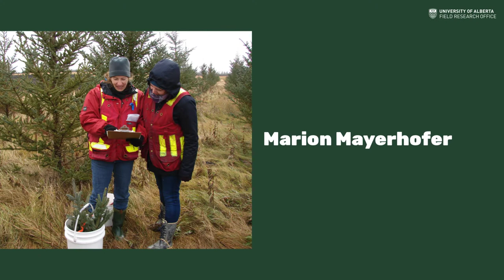2020 Field Research Photo Contest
2020 Field Research Photo Contest Entries & Winners